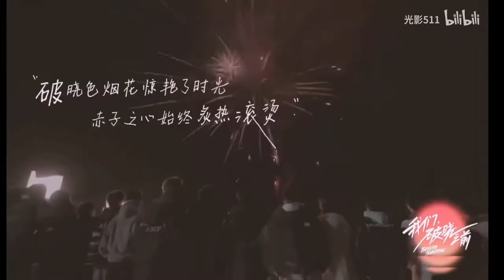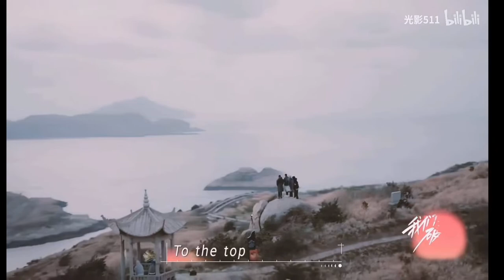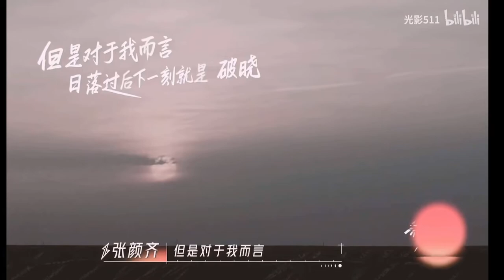｛R1SE｝壶里壶气 10 专属于R1SE的浪漫